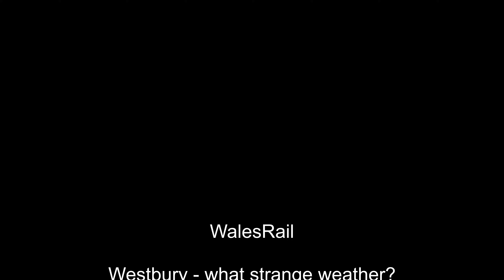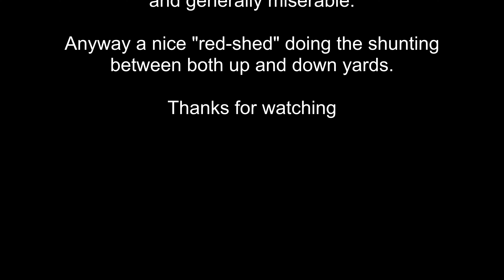Westbury EWS 66092 Up and Down yard shunter 16th October 2024